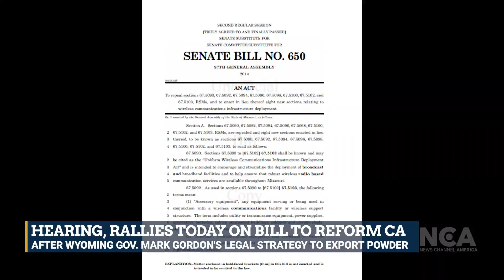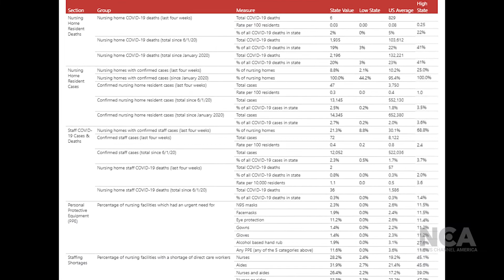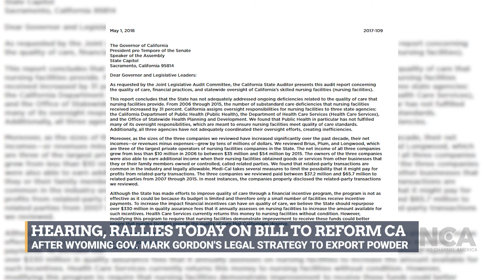Hearing, Rallies Today on Bill to Reform CA Nursing Homes